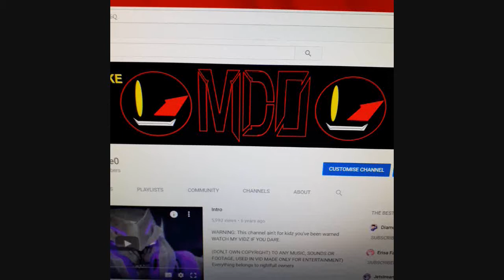50% to 10k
LETS FUKN GOOO!